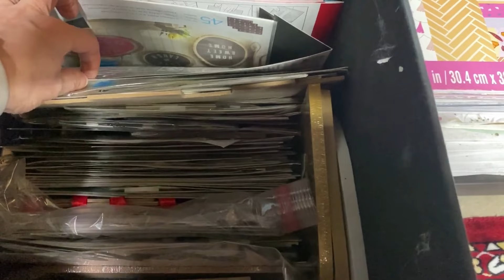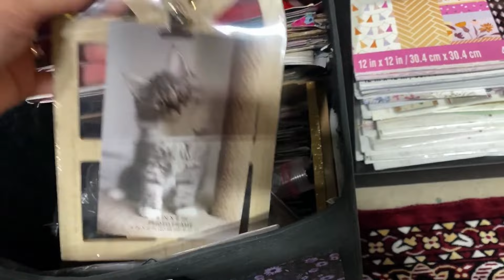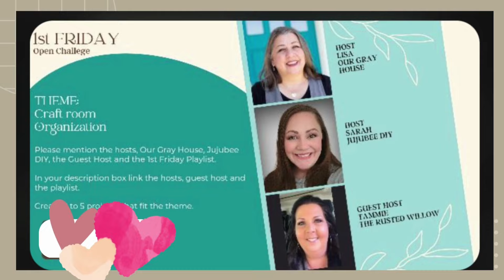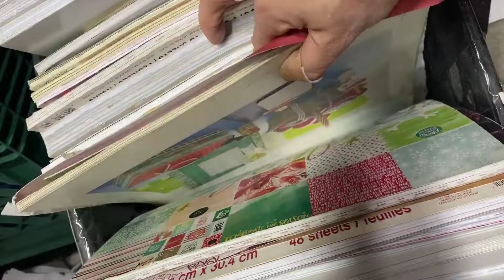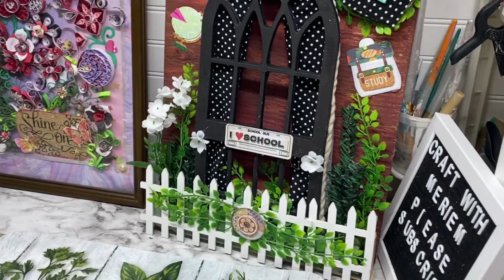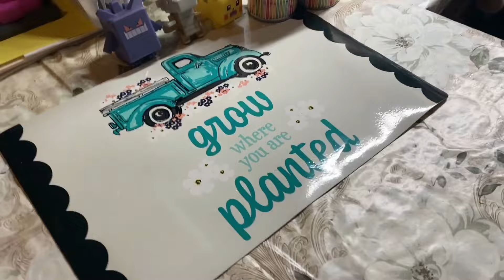CRAFT ROOM TOUR 2023! 1st FRIDAY COLLABORATION - How I Organised My Space !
Title : CRAFT ROOM TOUR 2023! 1st FRIDAY COLLABORATION - Fun Ideas for Your Craft Room!

Description :)In this craftroomtour video, we're taking a look at some fun ideas to organise your space and your craftroom for #2023 to participate in 1stfridaycollaboration ! From easy diy projects to stylish organization ideas, we've got a lot of great ideas for you to try out.

If you're looking for a cozy space to craft in, be sure to check out our craft room tour! We'll show you all the tricks and tips to creating a space that's functional. From easy projects to detailed instructions, this tour has everything you need to get started in your craft room!
I am sharing my cozy craft room area. The full reveal of my craft room! I am so excited to show you how I store everything, and to give you ideas on how you can organize all of your supplies, especially if you are a planner! Plus some cute decor ideas & simple tips. It's a fun area to create more diy. Lots of inspiration in this one!😍😊

Again, in this video I am a part of a new challenge called 1st Friday collaboration !

👉 The Hosts Of This Collaboration 👈

👉 The  Guest Host Of This Collaboration 👈

❤️ Love the channel? Support us and help us grow!